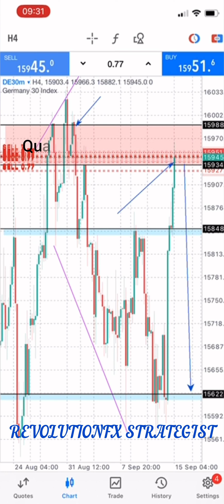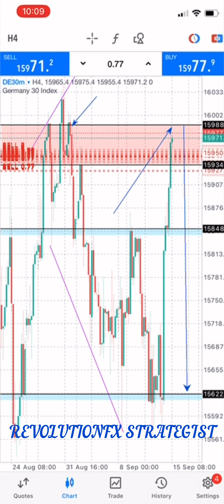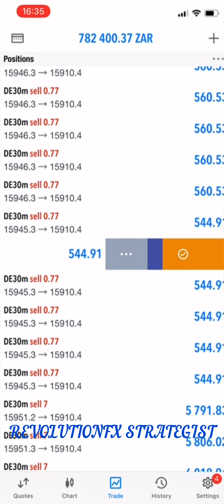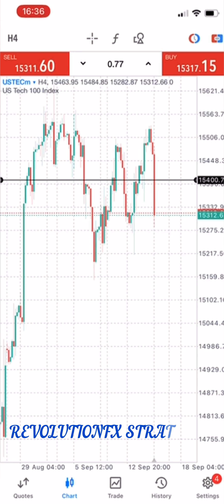💣GER30H4 AND NASDAQH4 SAVED THE DAY AFTER A NOT SO GOOD WEEK✅